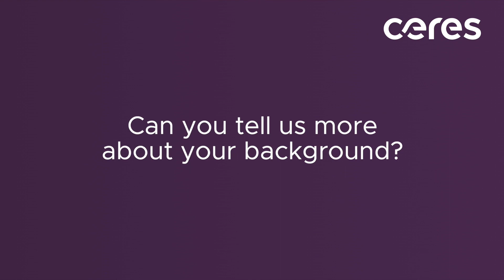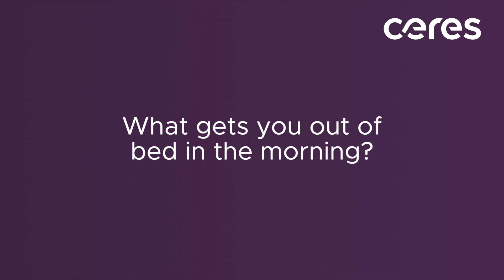Caroline Hargrove joins Ceres as Chief Technology Officer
Caroline talks about her career, what enticed her to join Ceres and what gets her out of bed in the morning!